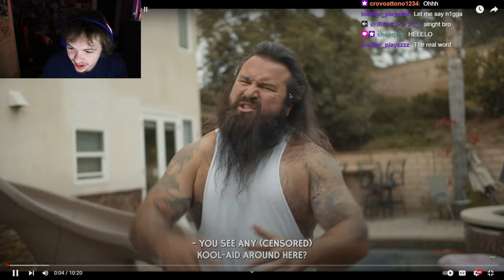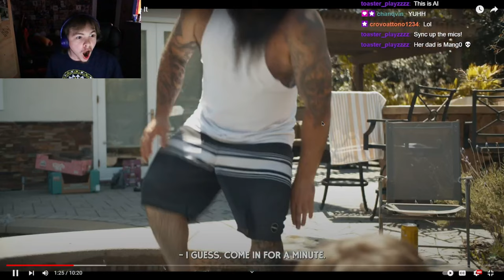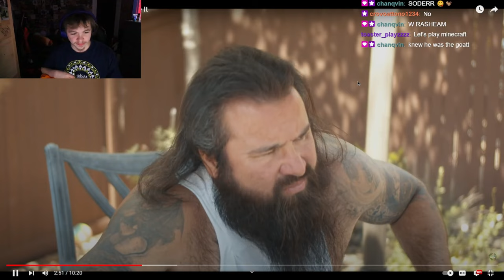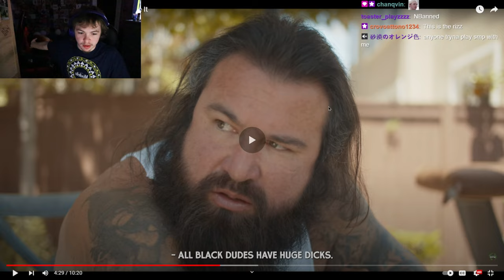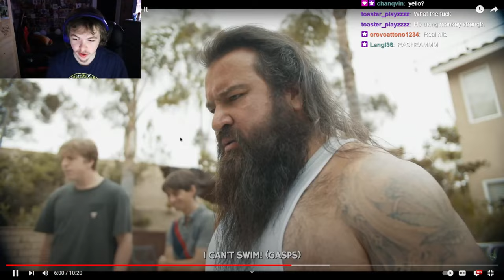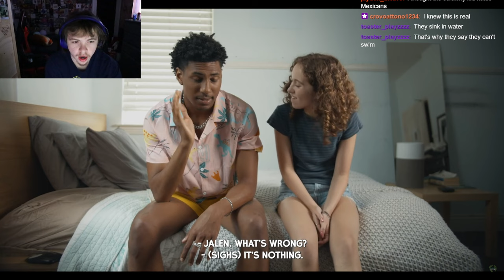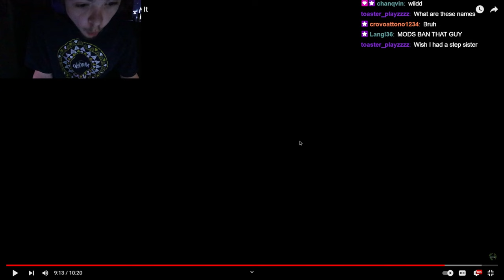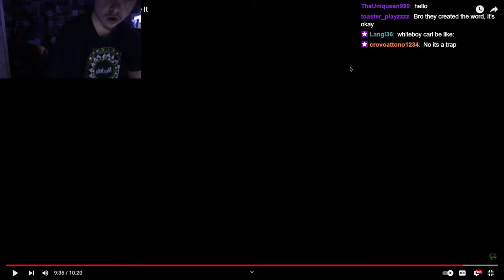Most RACIST Video I've EVER Seen..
Black Kid Drowns In Pool, You Won’t Believe It